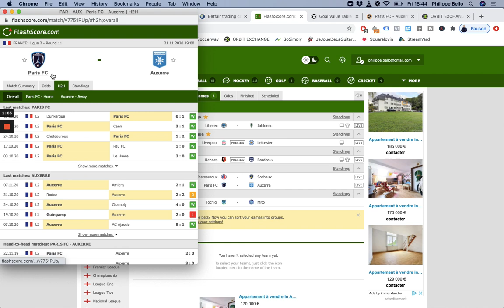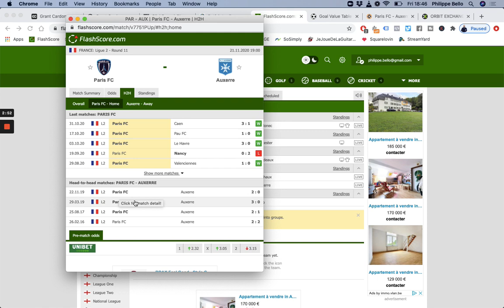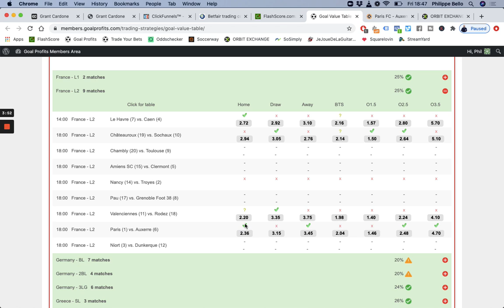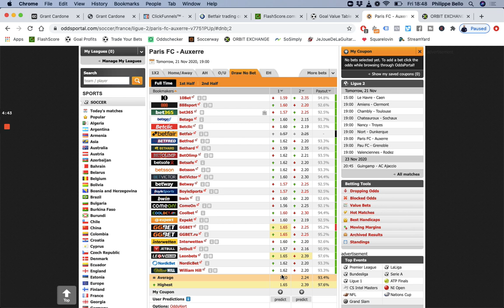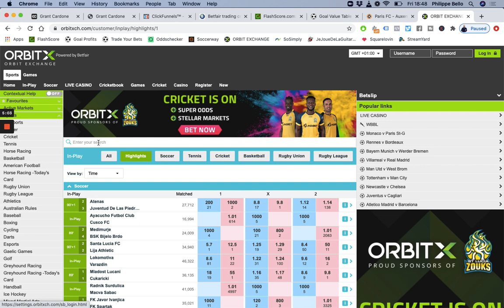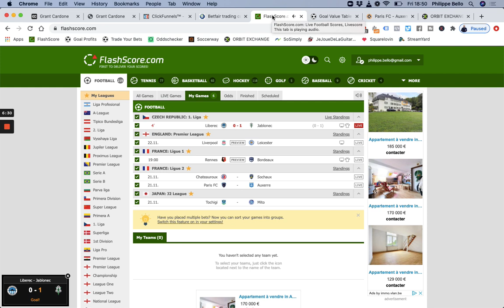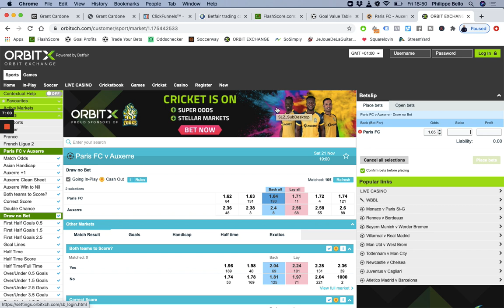Mon Pronostic en LIGUE 2 - Paris FC vs Auxerre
Voici un des 6 paris que j'ai sélectionné pour ce week-end. Il est en LIGUE 2 dans le match Paris FC vs Auxerre. La totalité mes paris sont envoyés dans mon Club Privé

BONUS

QUI SUIS-JE ?

ME CONTACTER